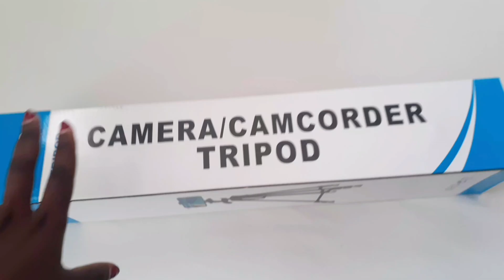VLOG||Unboxing || Cooking.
Musician: LiQWYD